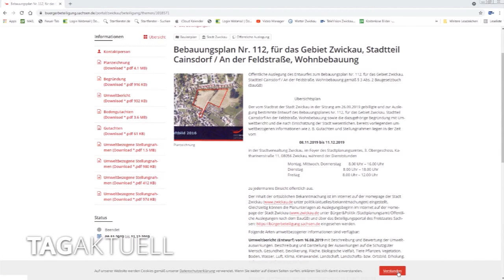Wohngebiet Residenz Panoramablick-Cainsdorfer Höhe übergeben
Am vergangenen Freitag wurde in Cainsdorf ein Band durchgeschnitten.
Der Grund dafür, war die Übergabe des Wohngebietes Residenz Panoramablick-Cainsdorfer Höhe.
Wie der Name es schon sagt, einen Panoramablick hat man oft sehr gut von einer Anhöhe aus.
Bei einem heftigen Sturm kann das aber mitunter auch ein kleiner Nachteil sein.